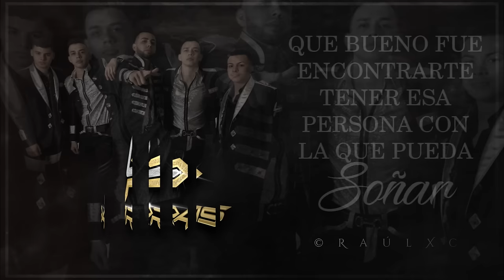(LETRA) ¨QUE PRIVILEGIO¨ - Los Parras (Lyric Video)